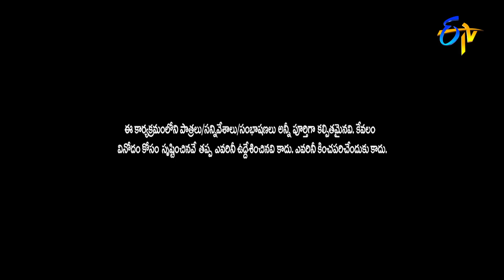Chammak Chandra & Sarada Sattipandu Hilarious Comedy Skits | Extra Jabardasth | ETV Telugu